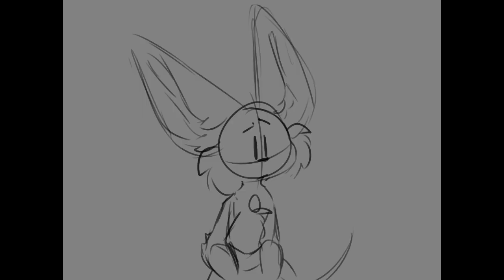2021 Animation Reel - Found Footing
wooooooo! wowow woo wheeee!! wowwww oh my goodnesssss
finally this year is over oh my  g o d

y'know

I took two animation classes during highschool
and have been animating mostly on and off ever since
but this was the first year I really, really dove into it. And, of course, I only did *that* starting in September.
Frankly, I don't know what was holding me back. Animating for reals and joining projects has been so much fun! Even if I didn't get a whole lot done this year, for the 4 or so months I did animate during, I feel like I accomplished alot!

In that aspect, I'm super excited to see what I can achieve in 2022! I'm hoping to animate bigger and better things, create bigger movements and greater actions than the 3 entire "Dragon sitting in the wind" sequences I animated in the past month for whatever reason. This was a great way for me to work on my subtle movements, sure, but I want more than subtle! So, more than subtle is what I will be aiming for in the future!

I'm also hoping to work on more personal projects, with my own characters, a couple of which show up here. I've got a lot of stories to tell, and I really do want to tell them!

But for now, I hope you enjoy my little collection of animations from this year. I wish you all a Happy New Year, and I hope we all have an amazing 2022!